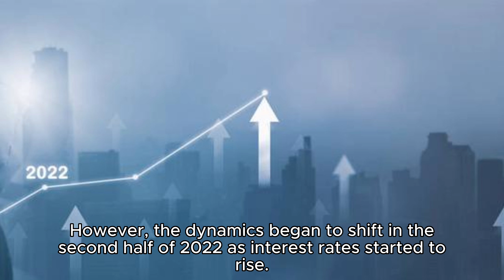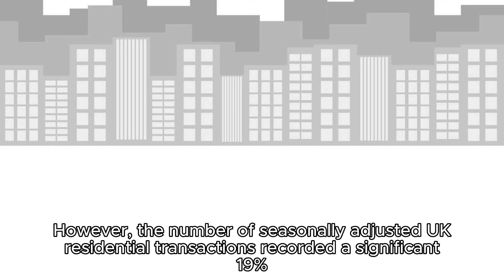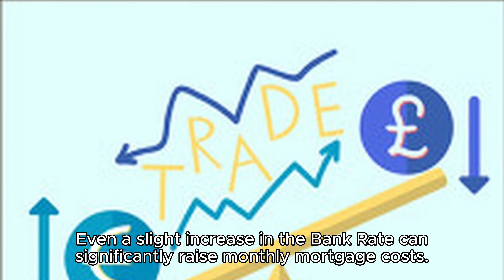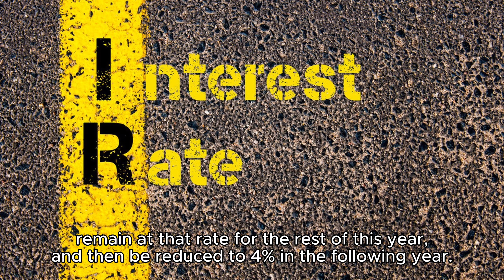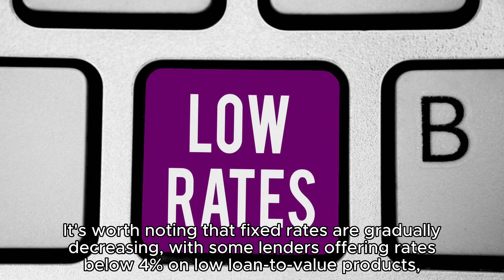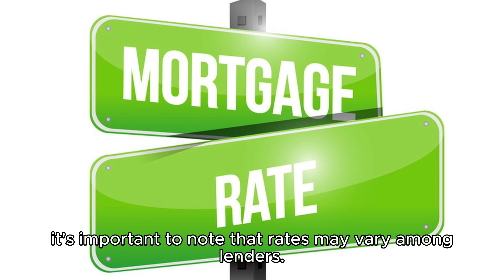When will mortgage rates go down? Interest Rate Forecast 2024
Recent changes in the UK property market have brought about a notable decline in house prices and mortgage approvals. This drop can be attributed to a decrease in mortgage rates. If you're a homeowner or a potential buyer wondering when mortgage rates will go down, this video aims to provide you with some insights.